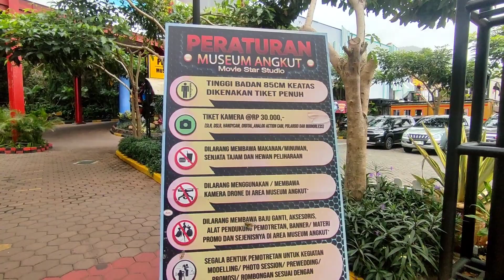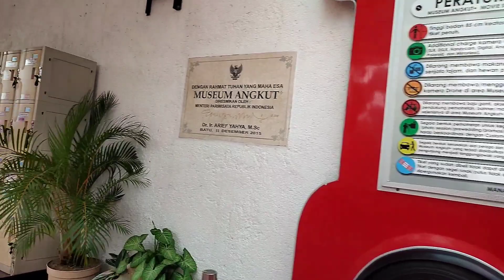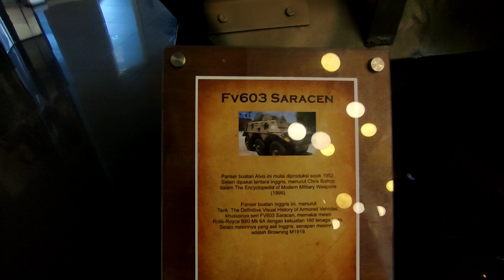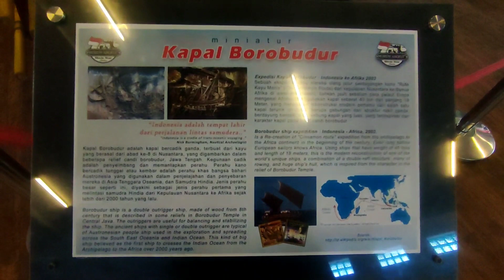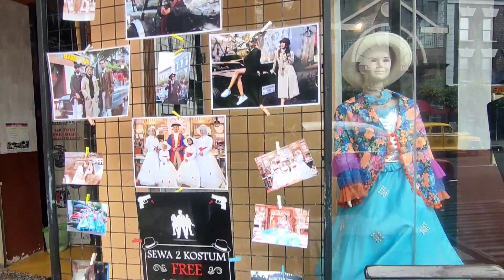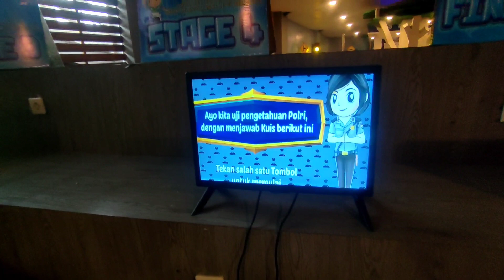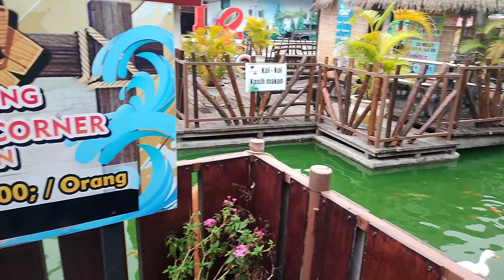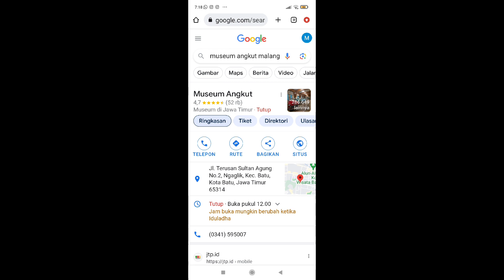Museum Angkut, Salah Satu Tempat Wisata Terbaik di Batu Malang